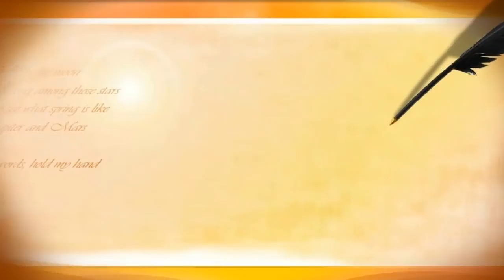Yury Bashkin photowork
City, streets,Yury Bashkin